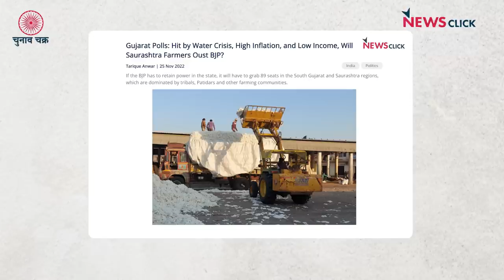चुनाव चक्र: Delhi से लेकर Gujarat तक सत्तारूढ़ BJP के पास दिखाने को कोई रिपोर्ट कार्ड नहीं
Delhi में दो दिल्ली बसती हैं, लेकिन हाल कहीं भी अच्छा नहीं और Gujarat मॉडल ऐसा है 'मॉडल' है जिसकी बात सत्तारूढ़ भाजपा गुजरात के चुनाव में ही नहीं कर पा रही। उसे सिर्फ़ हिंदू-मुस्लिम पर भरोसा है। तो इस चुनाव चक्र में हम बात कर रहे हैं दिल्ली और गुजरात की सियासत और जनता के मुद्दों की।